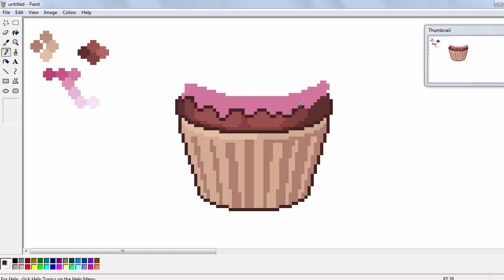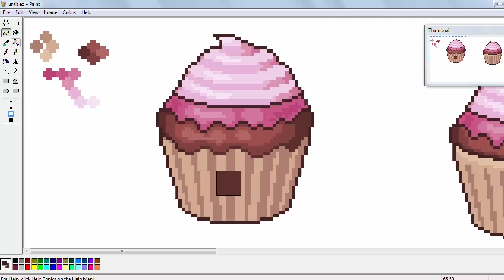CUPCAKE - Pixel Art - Speed Art